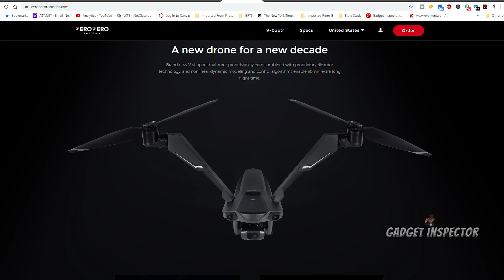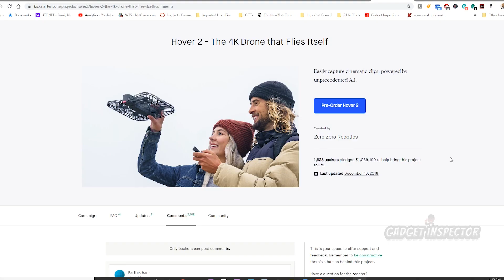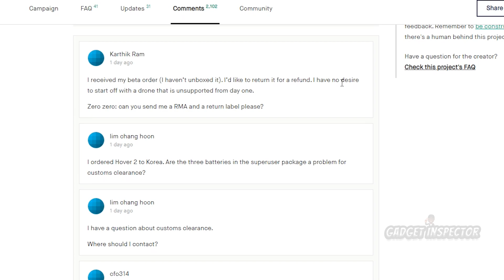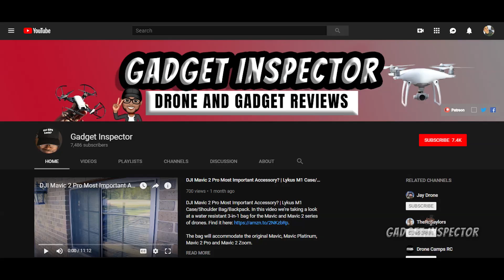V-Coptr Falcon Questions and Concerns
The V-Coptr Falcon drone intrigued me from the very beginning, but I have concerns about some things I've discovered during my research. Really hoping Zero Zero Robotics can deliver on what looks like a really unique and innovative drone.

Amazon Prime 30-day Trial Get everything you order in 2-days!

My Product Recommendation Page on Amazon

I am an FAA Part 107 sUAS Certificate holder. While FUN is always the objective for me, I also believe in adherence to the rules set forth in order to fly safely and smartly.